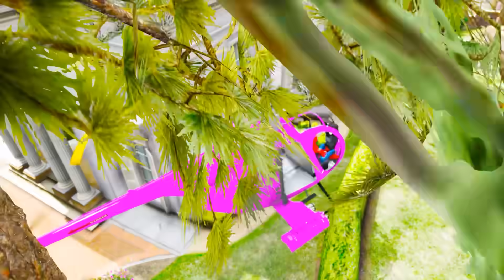Siêu Nhân Người Nhện Chạy Xe Ô Tô Cứu Hỏa Giải Cứu Spiderman 2, GTA V 3D Hulk VS Superheroes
In this video, we'll be comparing and contrasting the Siêu Nhân Người Nhện Chạy Xe Ô Tô Cứu Hỏa Giải Cứu Spiderman 2, GTA V 3D Hulk VS Superheroes, homem aranha racing fire trucks With New Epic Ramp superheroes vs homem aranha. We'll be looking at the similarities and differences between the two franchises, and what makes them so great.

If you're a fan of Spider-Man or any of the other Superheroes, then this video is for you! We'll be analyzing the franchise from different angles, and discussing what makes them so popular and compelling. Who knows? Maybe you'll learn some new insights that you can apply to your own life!